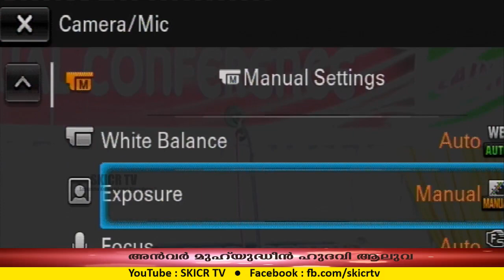Anwar Muhyudheen Hudavi | മജ്‌ലിസ്സുന്നൂർ മൂന്നാം വാർഷികം , 07/02/2018 | നെല്ലിപ്പറമ്പ്